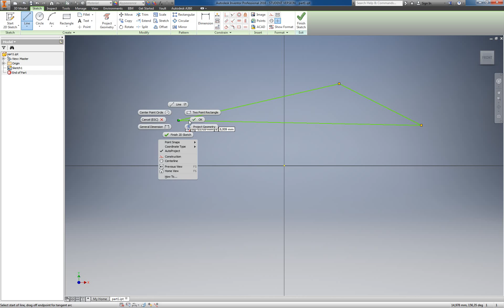UNI2004: Inventor - Sketches: Create Line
This clip shows how to create lines in sketches.